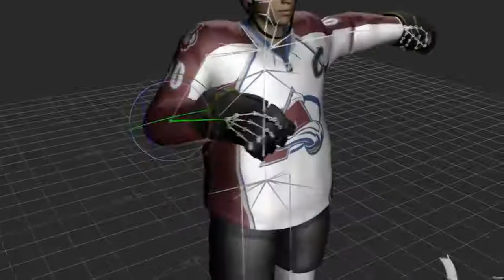NHL 19 (Trailer)